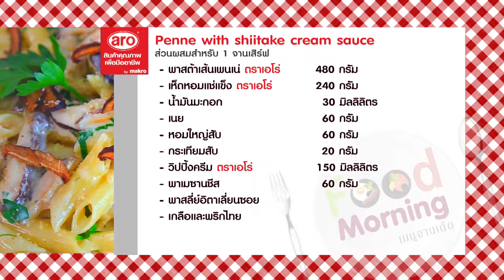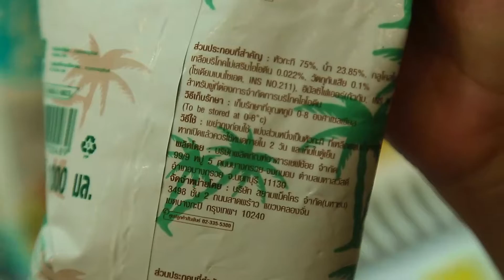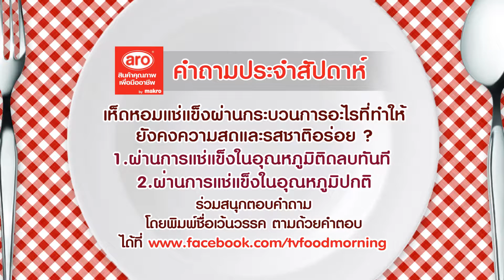Food Morning เมนูจานเด็ด#เมนูPenne with shiitake cream sauce 2